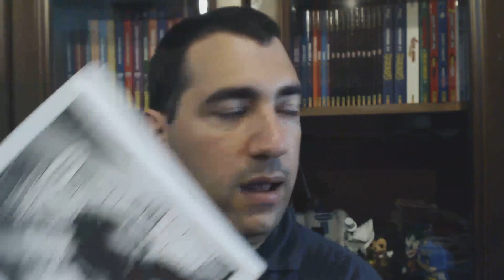Don Camillo a fumetti - Un "Notturno" che non fa dormire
Team-up tra Don Camillo e Diabolik in un albo pubblicato e realizzato da Cartoon Club per i testi di Davide Barzi per i disegni di Alberto Locatelli in una storia ispirata ad un racconto di Giovannino Guareschi con un prologo e un epilogo inedito disegnato Tommaso Arzeno.